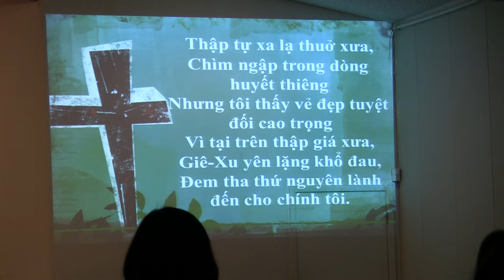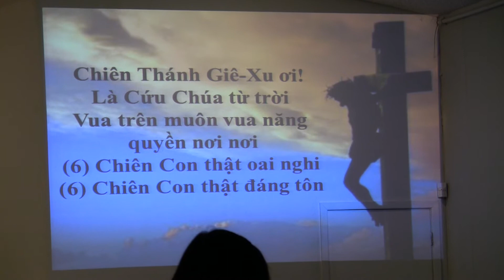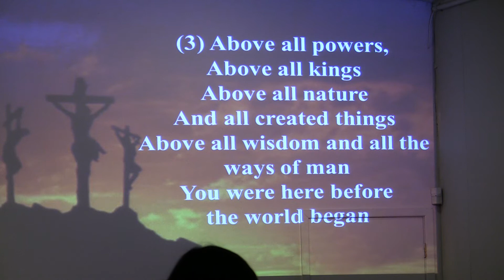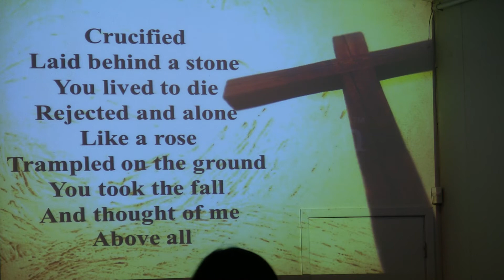Thuong Kho BCN.MTS